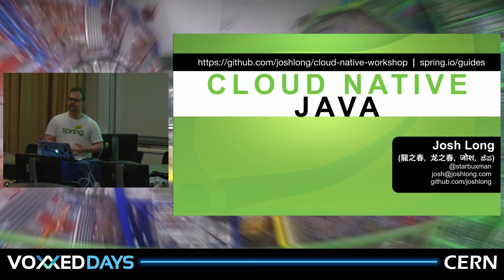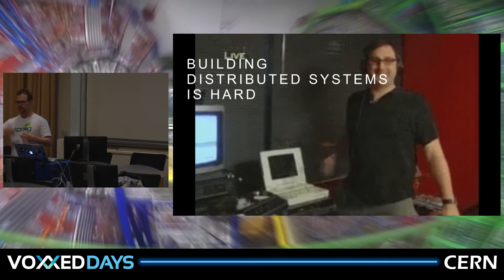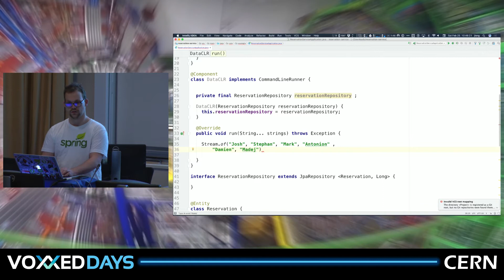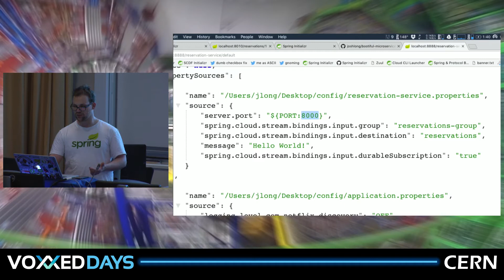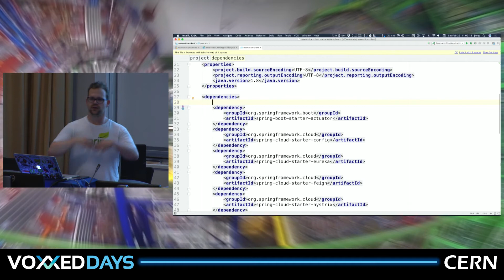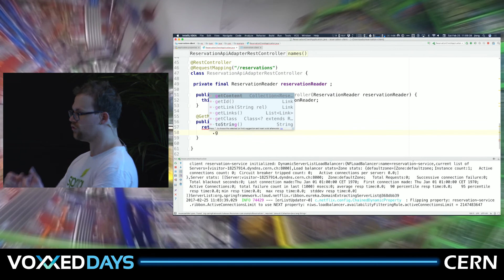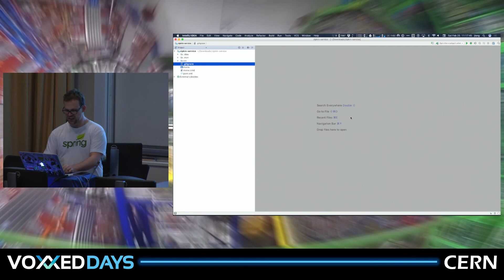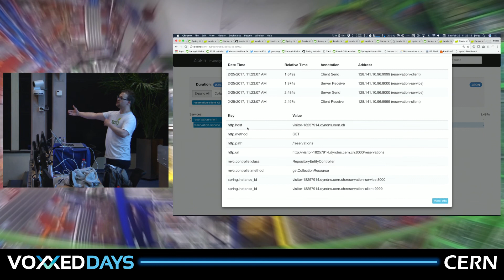Cloud Native Java by Josh Long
“It is not necessary to change. Survival is not mandatory.” -W. Edwards Deming

Work takes time to flow through an organization and ultimately be deployed to production where it captures value. It’s critical to reduce time-to-production. Software – for many organizations and industries – is a competitive advantage.

Organizations break their larger software ambitions into smaller, independently deployable, feature -centric batches of work – microservices. In order to reduce the round-trip between stations of work, organizations collapse or consolidate as much of them as possible and automate the rest; developers and operations beget “devops,” cloud-based services and platforms (like Cloud Foundry) automate operations work and break down the need for ITIL tickets and change management boards.

But velocity, for velocity’s sake, is dangerous. Microservices invite architectural complexity that few are prepared to address. In this talk, we’ll look at how high performance organizations like Ticketmaster, Alibaba, and Netflix make short work of that complexity with Spring Boot and Spring Cloud.

Josh Long is the Spring Developer Advocate on the Spring team at Pivotal. He is a Java Champion, a JavaOne rockstar, a blogger, and spends entirely too much time on Twitter. Josh is the lead-author on 5 books on Spring (including a new book from O’Reilly tentatively titled “Building Microservices with Spring Boot”) and a new video training series – Building Microservices with Spring Boot Livelessons – from Addison-Wesley on using Spring and Cloud Foundry to build cloud-native applications.